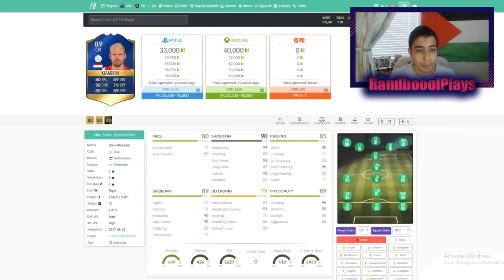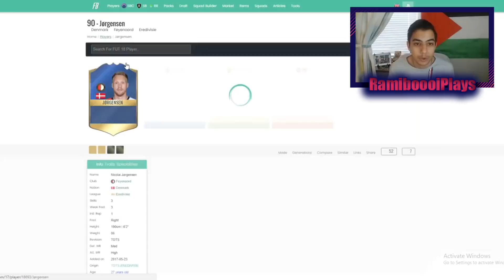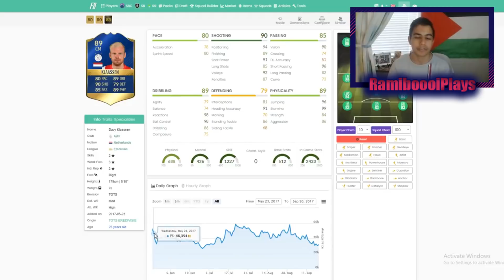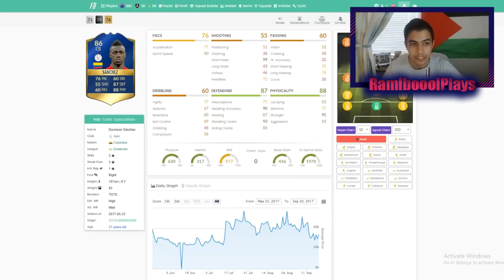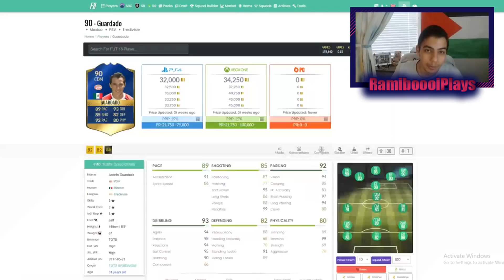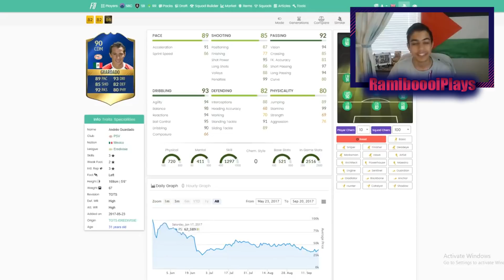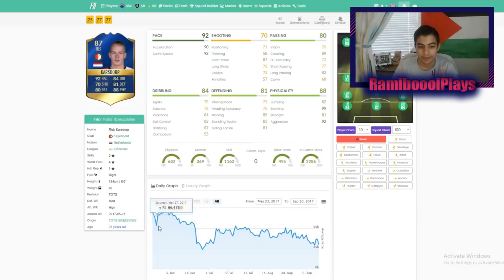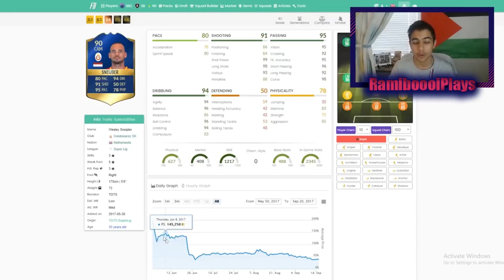HUR NI KAN TJÄNA SJUKT MYCKET COINS UNDER TOTS!!!